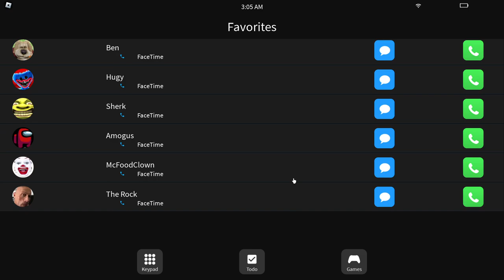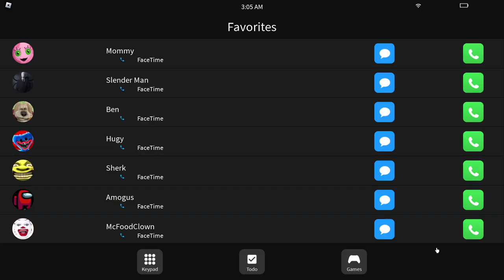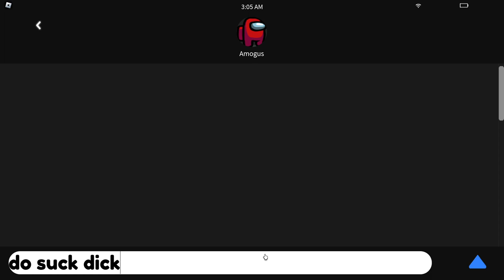ARONAS GOOFY AHHH UNCLE AT 3 AM (gone necrophilic at 3 am gone wrong)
hej jag heter måns